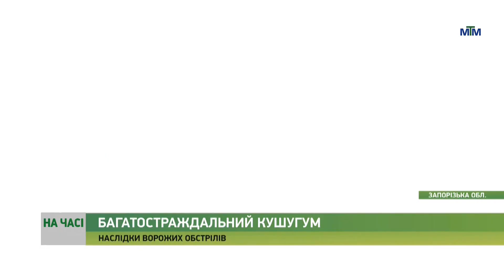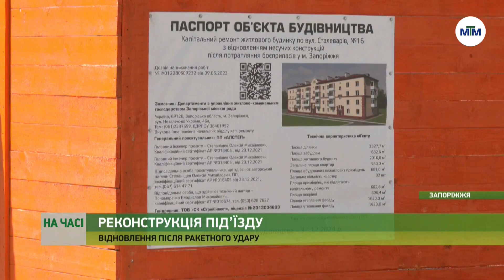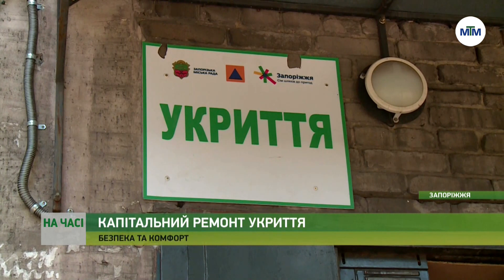На часі - 26.06.2023